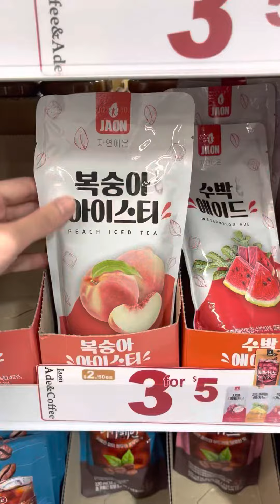My obsession with koreanconveniencestore!